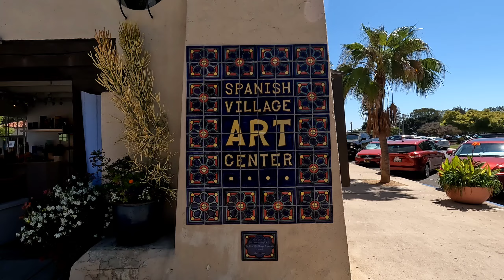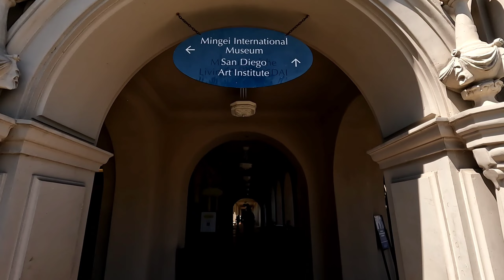Balboa Park San Diego, California 2022 | San Diego Travel | Walking Tour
Balboa Park is a cultural oasis that includes 17 museums, gardens galore and the world-famous San Diego Zoo. At 1,200 acres, Balboa Park is one of North America’s most iconic urban parks and a must see on any visit to San Diego. Located just blocks from downtown San Diego hotels, the park has a rich history reflected through its stunning architecture, thought-provoking exhibits installations, and cultural events throughout the year.